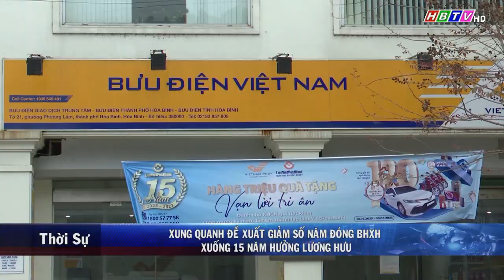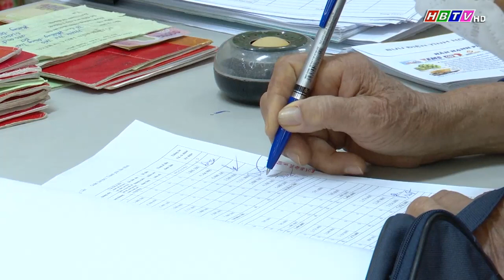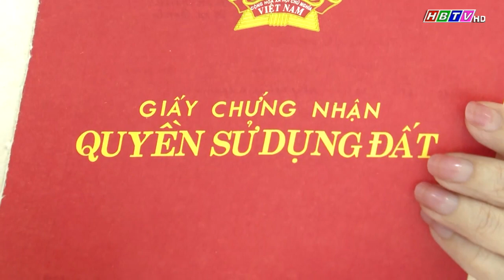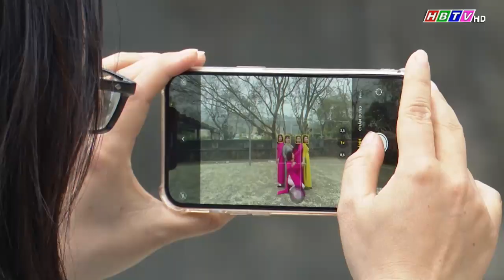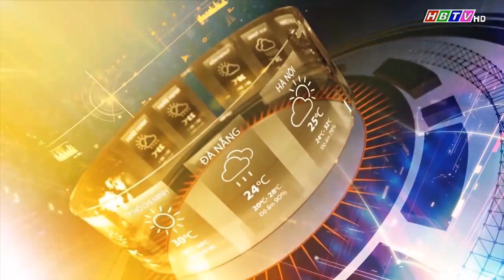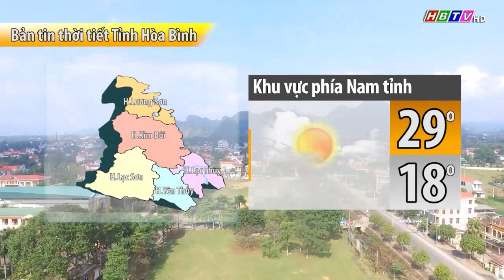Thời sự Hòa Bình trưa 11/3/2023